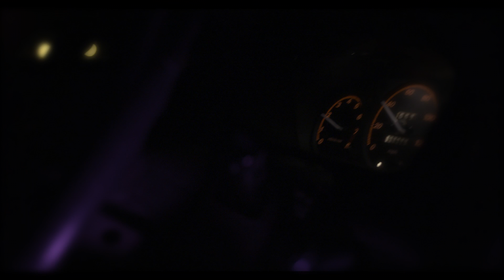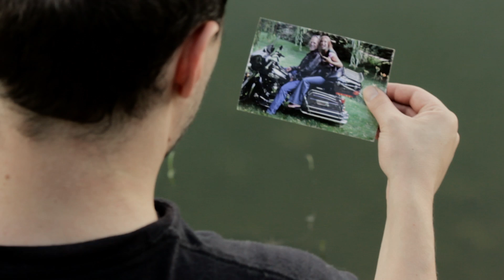🌊$Bags - Take Me Home (Hail The Album) [Directed by Jason Brox]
{MN #1 Rapper} $Bags- Take Me Home [Like Water Ent Submitted]

Find $Bags on

Anticipate $Bags next album: $Jesus...